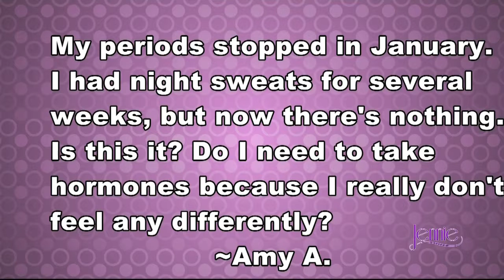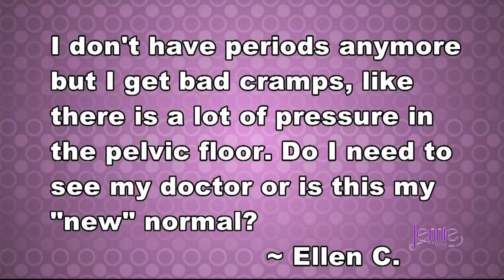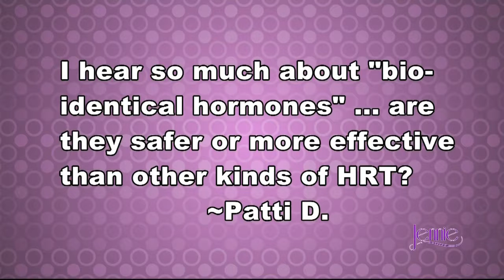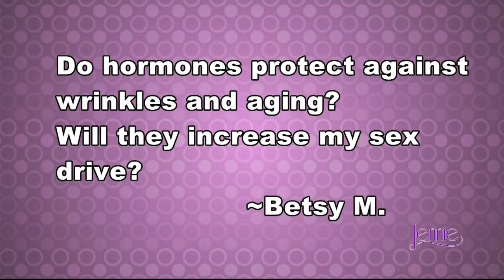Jennie: Dr. Renee Page answers your questions about menopause